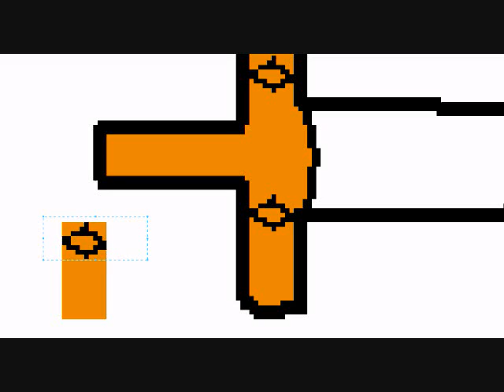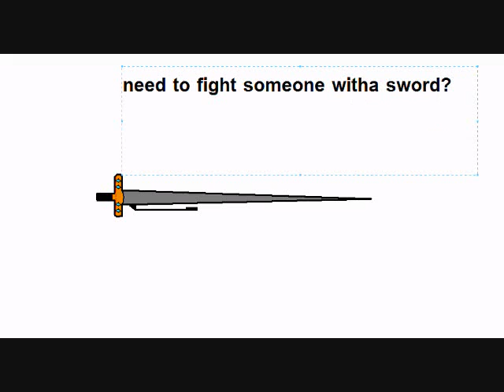Sword pen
a sword pen